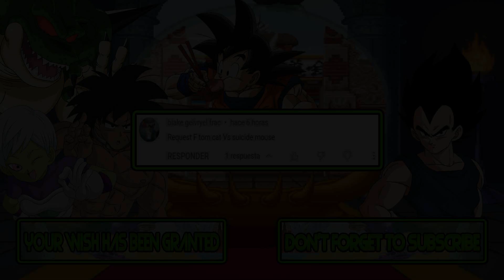M.U.G.E.N Battles | F/Tom Cat vs Suicide Mouse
Mugen Battles F/Tom Cat vs Suicide Mouse

Video Requested by blake geivryel frac

► Downloads ◄

► Songs ◄

♪ P.O.W. - Prisoners of War (NES) Music - Boss Battle ♪

► Tags ◄